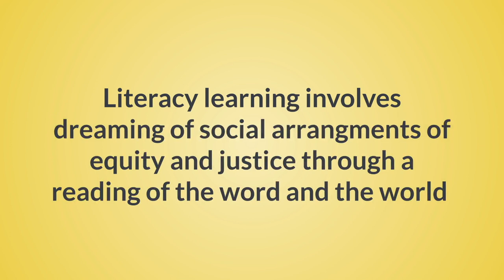Warrior scholars & bridge builders: Civic dreaming in ELA classrooms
Mirra, N., Coffey, J., & Englander, A. (2018). Warrior scholars & bridge builders: Civic dreaming in ELA classrooms. Journal of Literacy Research, 50(3).